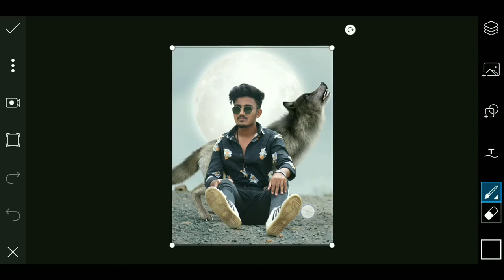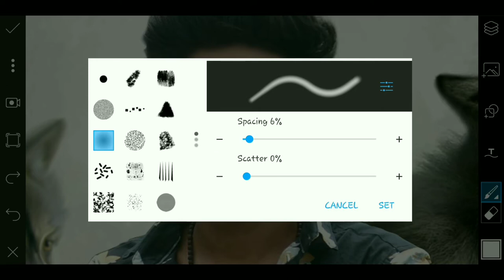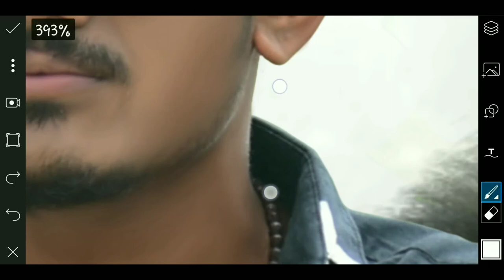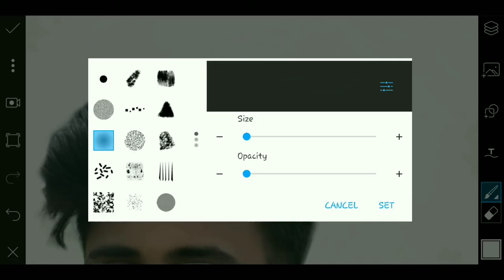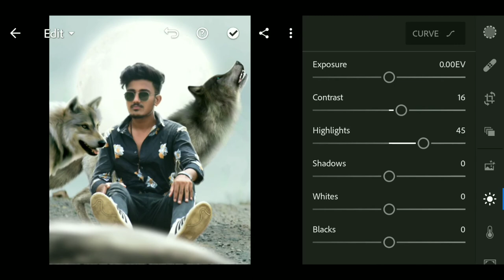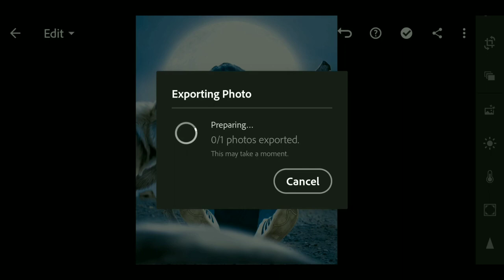WOLF PHOTO MANIPULATION CONSEPT | PHOTO EDITING TUTORIAL IN PICSART STEP BY STEP - HASMUKH7494 EDIT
WOLF PHOTO MANIPULATION CONSEPT | PHOTO EDITING TUTORIAL IN PICSART STEP BY STEP - HASMUKH7494 YOU EDIT

                 YOUR SEARCH
1. PicsArt photo editing
2. Wolf photo editing
3. PicsArt me photo kese edit kare
4. Wolf photo manipulation
5. Mobile me photoediting kese kare
6. Hd photo editing
7. Photos editing
8. Wolf photo editing in PicsArt
9. PicsArt me photo edit kese kare
10. Hasmukh7494 editing